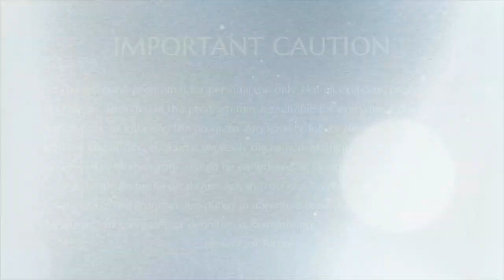The Internet Epidemic || Part 2 || Webinar || 08 April 2012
Name Of The Convention : Webinar
Session on: The Internet Epidemic Part 2
Date : 08 April 2012
Venue : Adi Kailasa, Bengaluru, Karnataka, India

In this video, we hear the Supreme Pontiff of Hinduism HDH Nithyananda Paramashivam speak about the patterns of online addictions and computer usage amongst the youth. We learn that these patterns are deep-rooted engrams, and are common in many young people. Swamiji talks about ‘conscious transactions’ where every moment of joy, or every moment of suffering, has the ability to transform you entirely. However, when we only experience these moments on the internet, we become completely disconnected from reality.